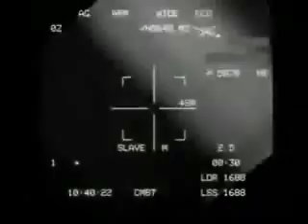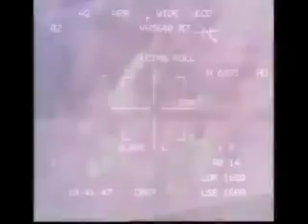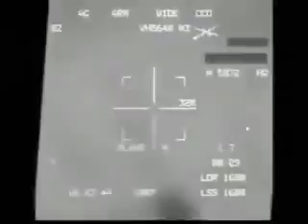A-10 Thunderbolt Ground Support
The Fairchild Republic A-10 Thunderbolt II is an American twin-engine, straight-wing jet aircraft developed by Fairchild-Republic in the early 1970s. The only United States Air Force aircraft designed solely for close air support of ground forces, the A-10 was built to attack tanks, armored vehicles, and other ground targets with limited air defenses.

The A-10 was designed around the GAU-8 Avenger, a 30 mm rotary cannon that is the airplane's primary armament and the heaviest such automatic cannon mounted on an aircraft. The A-10's airframe was designed for survivability, with measures such as 1,200 pounds (540 kg) of titanium armor[4] for protection of the cockpit and aircraft systems that enables the aircraft to continue flying after taking significant damage. The A-10A single-seat variant was the only version built, though one A-10A was converted to the A-10B twin-seat version. In 2005, a program was begun to upgrade A-10A aircraft to the A-10C configuration.

The A-10 has superior maneuverability at low speeds and altitude because of its large wing area, high wing aspect ratio, and large ailerons. The high aspect ratio wing also allows short takeoffs and landings, permitting operations from primitive forward airfields near front lines. The aircraft can loiter for extended periods and operate under 1,000 ft (300 m) ceilings with 1.5 mi (2.4 km) visibility. It typically flies at a relatively slow speed of 300 knots (350 mph; 560 km/h), which makes it a much better platform for the ground-attack role than fast fighter-bombers, which often have difficulty targeting small and slow-moving targets.[7]

The leading edge of the wing has honeycomb panel construction to provide strength with minimal weight compromise; similar panels cover the flap shrouds, elevators, rudders and other sections of the fins.[42] The skin panels are integral with the stringers and are fabricated using computer-controlled machining, reducing production time and cost. Combat experience has shown that this type of panel is more resistant to damage. The skin is not load-bearing, so damaged skin sections can be easily replaced in the field, with makeshift materials if necessary.[43] The ailerons are at the far ends of the wings for greater rolling moment and have two distinguishing features: The ailerons are larger than is typical, almost 50% of the wingspan, providing improved control even at slow speeds; the aileron is also split, making it a deceleron.[44][45]

The A-10 is designed to be refueled, rearmed, and serviced with minimal equipment.[46] Also, most repairs can be done in the field.[47] An unusual feature is that many of the aircraft's parts are interchangeable between the left and right sides, including the engines, main landing gear, and vertical stabilizers. The sturdy landing gear, low-pressure tires and large, straight wings allow operation from short rough strips even with a heavy ordnance load, allowing the aircraft to operate from damaged airbases, flying from taxiways or even straight roadway sections.[48]

Front view of an A-10 showing the 30 mm cannon and offset front landing gear
The front landing gear is offset to the aircraft's right to allow placement of the 30 mm cannon with its firing barrel along the centerline of the aircraft.[49] During ground taxi, the offset front landing gear causes the A-10 to have dissimilar turning radii. Turning to the right on the ground takes less distance than turning left.[Note 1] The wheels of the main landing gear partially protrude from their nacelles when retracted, making gear-up belly landings easier to control and less damaging to the underside. All landing gears are hinged toward the rear of the aircraft; if hydraulic power is lost, a combination of gravity and wind resistance can open and lock the gear in place.
Although the A-10 can carry considerable disposable stores, its primary built-in weapon is the 30 mm GAU-8/A Avenger Gatling-type cannon. One of the most powerful aircraft cannons ever flown, it fires large depleted uranium armor-piercing shells. In the original design, the pilot could switch between two rates of fire: 2,100 or 4,200 rounds per minute;[60] this was changed to a fixed rate of 3,900 rounds per minute.[61] The cannon takes about half a second to come up to speed, so 50 rounds are fired during the first second, 65 or 70 rounds per second thereafter. The gun is accurate enough to place 80% of its shots within a 40-foot (12.4 m) diameter circle from 4,000 feet (1,220 m) while in flight.[62] The GAU-8 is optimized for a slant range of 4,000 feet (1,220 m) with the A-10 in a 30 degree dive